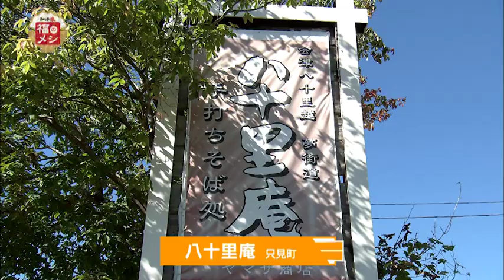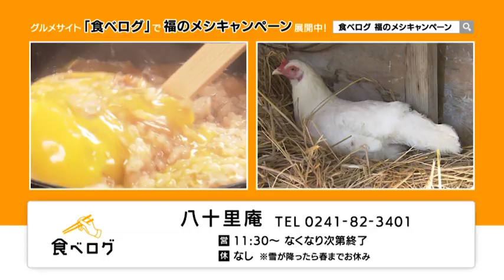福のメシ ～地元に愛されるごはん～ ＃003 八十里庵